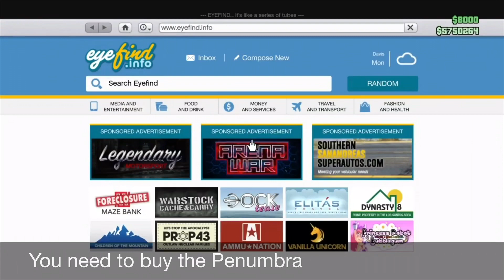The Fast & Furious - ECLIPSE BUILD (GTA 5)